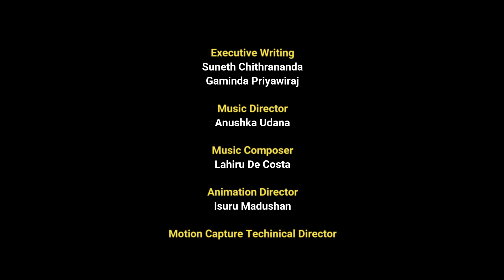Bombe Motai ( බොම්බෙ මොටායි ) - Gajaman Movie Theme Song | Lyrics Video | EPMStudio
Bombe Motai ( බොම්බෙ මොටායි ) - Anushka Udana ft Sunil Perera | Lyrics Video | @EPMStudio2020

Artist | Anushka Udana ft Sunil Perera
Melody | Dinesh Gamage
Lyrics | Anushka Udana - Dinesh Gamage
Music | Lahiru De Costa
Mix & Mastered | Lahiru Perera

Gajaman Movie

Director - Chanaka Perera
Producer - Chamika Jinadasa, John Fonseka
Executive Producer - Isuru David, Isuru Silva
Script Writing - Suneth Chithrananda, Gaminda Priyawiraj
Music Director - Anushka Udana
Music Composer - Lahiru De Costa
Chief Creative Officer - Dhanuhska Lakmal Kannangara
Asst Director - Shashee Kaushalya
Animation Director - Isuru Madushan
Animators - Shamodh Chanuka, Rizwan Rafeek
Mo Cap Techinical Director - Yasiru Goonethilake
Editor - Shashimal Kularathne
Colourists - Senaka Wickramasooriya
VFX  - Rivinu Amanda, Harsha Kumara
Music Video Editor - Dilantha Perera

පහළ links වලට ගිහින් ගජමෑන් 3D movie එක බලන theatre එක අදම book කරන්න.

| © EPM Studio Media Unit Coparation (2022) |

EPM Studio - 2023
DHANA